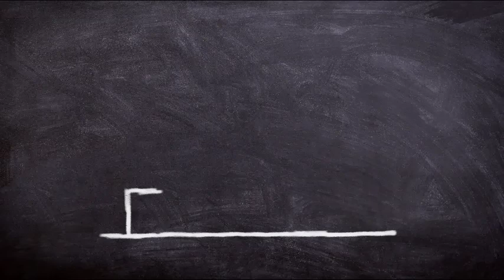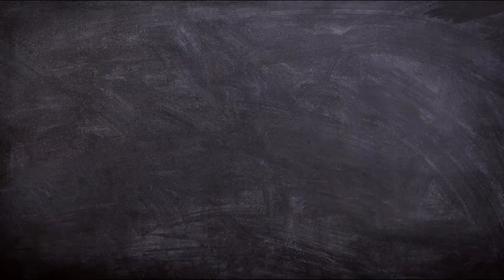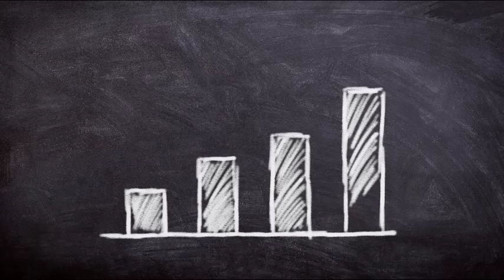Abraham Hicks NOVEMBER 2022 》 Make It Rougher Than It Needs To But You Could Soften That